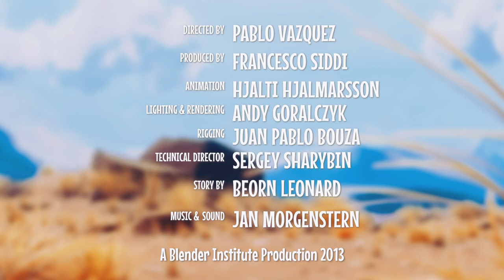Caminandes 2 Gran Dillama Blender Animated Short New Compilation 2017